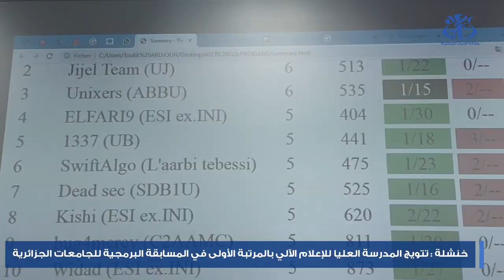المسابقة البرمجية للجامعات الجزائرية بخنشلة : تتويج المدرسة العليا للإعلام الآلي بالمرتبة الأولى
خنشلة  (وأج)- توج  فريق المدرسة العليا للإعلام الآلي بالجزائر العاصمة بالمرتبة الأولى للطبعة الخامسة من المسابقة البرمجية للجامعات الجزائرية التي احتضنتها جامعة الشهيد عباس لغرور بخنشلة يومي 16 و 17 سبتمبر الجاري.